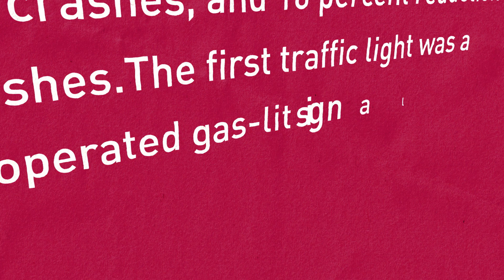What's The Fact about Traffic Safety - EP 6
Fact: Everyone relies on safe modes of transportation – whether that’s public transportation, driving, or walking.

Bolton & Menk’s traffic and transportation engineers look at projects from all angles to ensure everyone gets to their destinations safely. Transportation Design Engineer Chloe Weber, EIT discusses how we bring everyone to the table to provide right-sized solutions in our final episode of What’s the Fact!